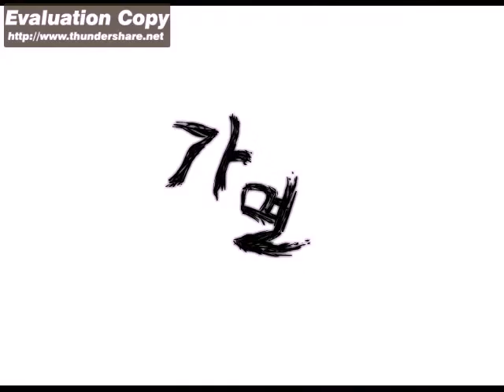[부콘스틱] 두개의 가면 2기 오프닝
작가 : 에이치피히카로 (HP히카루)
날짜 : 2008년 7월 26일 (플래시365 기준)

블로그 : X
작가방 : X